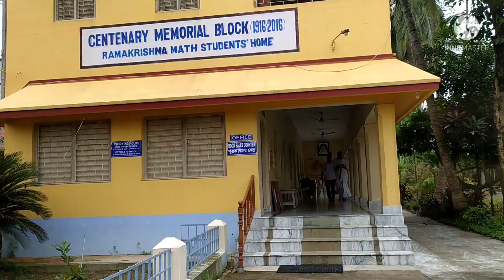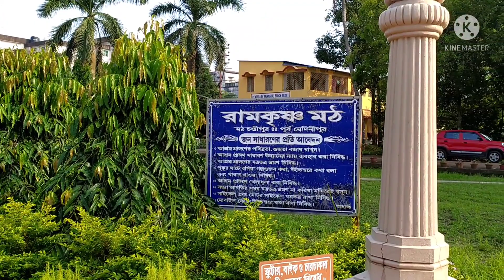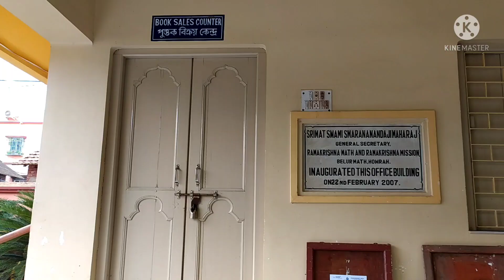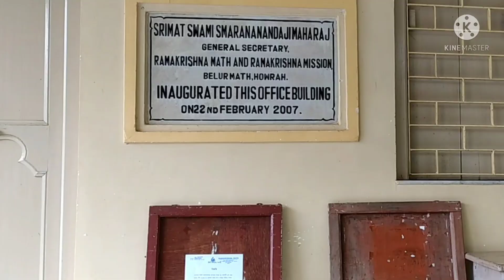One day tour near Kolkata || OFFBEAT PLACES NEAR KOLKATA || Best & Cheapest Weekend Destination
P.O. Math Chandipur, Dt. Purba Medinipur, West Bengal 721 659, India

best and cheapest weekend destination
weekend near kolkata
best weekend tour near Kolkata
best picnic spot near Kolkata
best place to visit near Kolkata

If you love this video, please hit the like button and comment your thoughts and share this video with your family and friends, and please don't forget to subscribe our youtube channel and also press the bell icon next to it